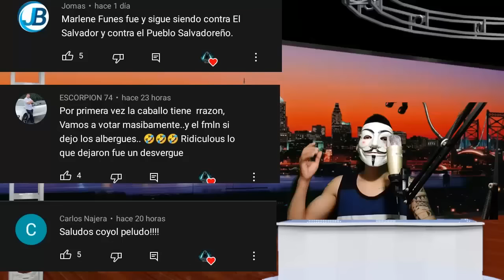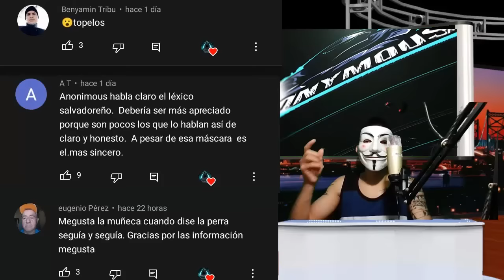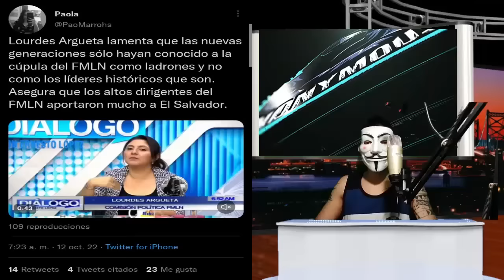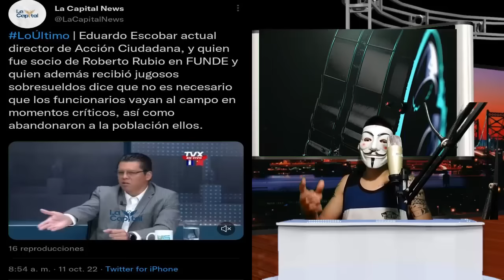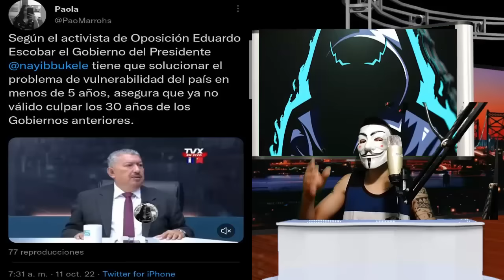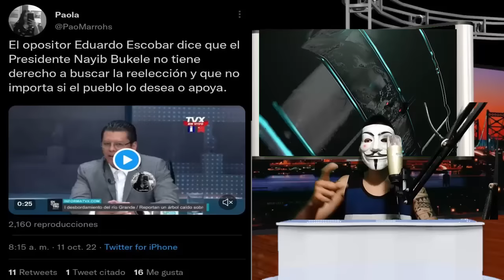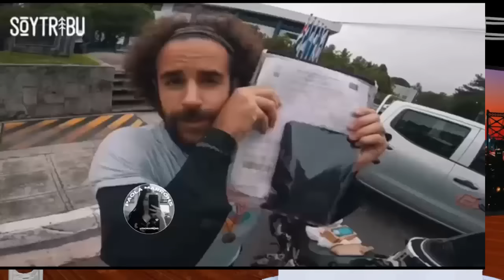Marleni Funes Y Claudia Ortiz Salen A Ayudar | YouTuber Español Felicita Al Pais